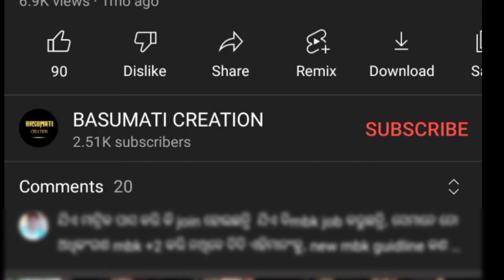Letter from missionshakti (OLM)